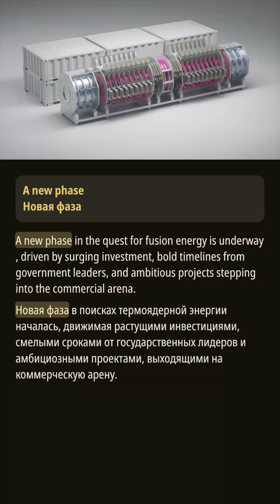Термоядерная энергия: новая эра инвестиций и инноваций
Новая фаза в области термоядерной энергии возникает благодаря значительным инвестициям и амбициозным срокам. Министр энергетики США Крис Урайт подчеркивает потенциал искусственного интеллекта и инноваций частного сектора для революции в технологии термоядерного синтеза в течение следующего десятилетия. Более 30 компаний нацелены на пилотные электростанции к началу 2030-х годов, и ландшафт меняется от лабораторных экспериментов к коммерческой жизнеспособности. Заметные инвестиции, такие как раунд финансирования Commonwealth Fusion Systems на сумму 863 миллиона долларов, сигнализируют о растущей уверенности в будущем термоядерной энергии. Тем не менее, остаются вызовы, и ближайшие годы будут решающими для определения того, сможет ли термоядерная энергия оправдать свои обещания чистой, безграничной энергии.

Этот контент может содержать материалы, используемые в целях комментирования, критики, образования, новостных сообщений или научных исследований.
Если вы являетесь правообладателем и считаете, что ваш контент был использован ненадлежащим образом, пожалуйста, свяжитесь с нами. Мы оперативно рассмотрим ситуацию и примем меры.

🌟 О канале
Добро пожаловать в ** Eng Nest! **
Лучший выбор для изучения аутентичных английских выражений и улучшения ваших навыков повседневного общения!

### Наши особенности:

1. Изучайте повседневные фразы и естественные выражения, чтобы говорить на английском более свободно и непринуждённо.
2. Улучшайте навыки аудирования и легко понимайте английский в реальных ситуациях.
3. Оставайтесь в курсе актуальных тем благодаря регулярно обновляемому контенту.
4. Широкий охват тем поможет вам расширить языковые знания и навыки общения.
5. Точные субтитры помогут вам понять каждую деталь.
6. Субтитры и оформление видео тщательно продуманы для лучшего восприятия и обучения.

Хотите укрепить базовые знания английского или достичь свободного владения? ** Eng Nest! ** станет вашим верным помощником!